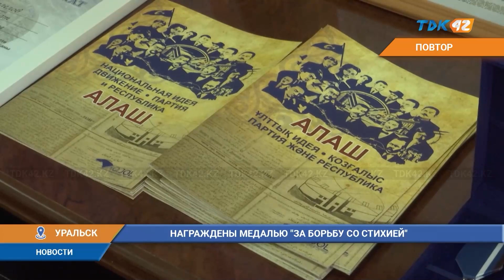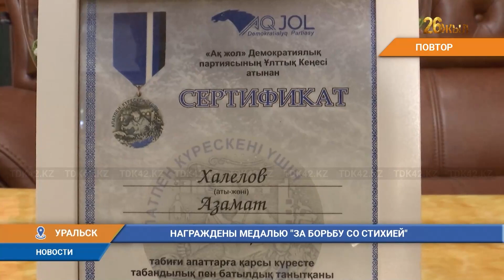НАГРАЖДЕНЫ МЕДАЛЬЮ "ЗА БОРЬБУ СО СТИХИЕЙ"